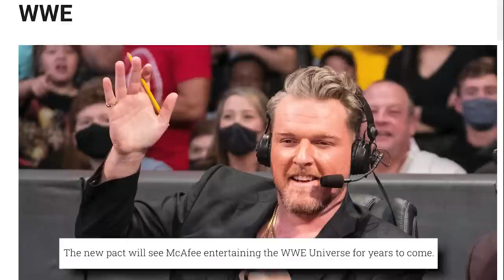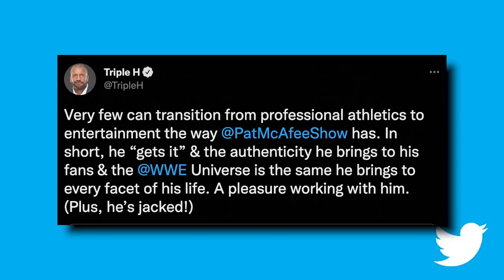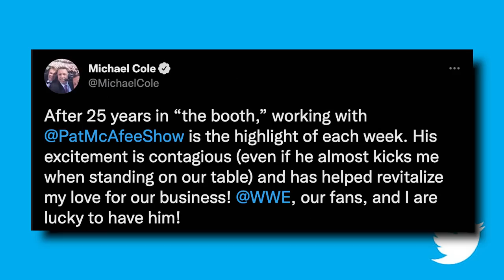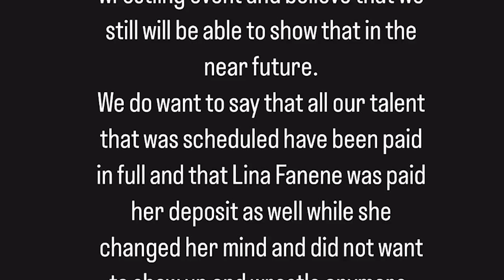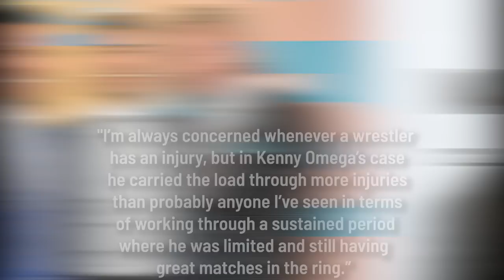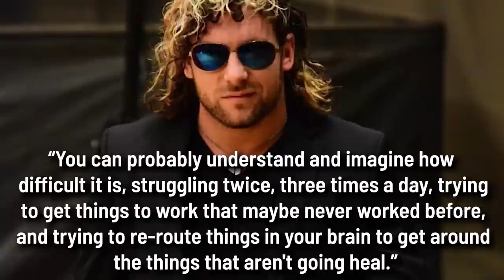Updates on Kenny Omega, Sasha Banks & Naomi, Pat McAfee WWE Contract Extension, ROH & More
It's a loaded news video today! Welcome to another episode of The Latest with @DeniseSalcedo ! There are several news stories to cover today.

Topics Include:
--Pat McAfee signs multi-year contract extension with WWE
--Matches announced for Ring of Honor Death Before Dishonor
--Wrestling Entertainment Series cancels debut show
--Sasha Banks & Naomi reportedly removed from WWE internal roster
-- Tony Khan discusses Kenny Omega